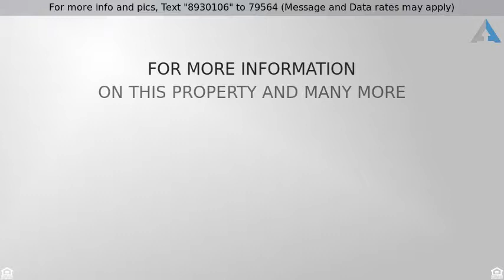Priced at $529,900 - 9271 E DREYFUS Place, Scottsdale, AZ 85260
Stunning two-story home w/mountain views, located

Stunning two-story home w/mountain views, located directly next to the neighborhood park! Soaring ceilings & wood flooring! Amazing resort like backyard has sparkling pool + a waterfall, covered patio, built in BBQ & stone pavers throughout! Great room has cozy fplc  & new carpet. Upgraded kitchen has center island w/breakfast bar, granite countertops, plenty of cabinet space &  stainless-steel appliances! Huge master suite located downstairs has plush carpet, ceiling fan & picture windows. Upgraded master bathroom w/double sink vanity &  walk in shower. Spacious walk in closet w/gorgeous floors! No corners cut on upgrades & remodels. In addition, property is pet free.   Close proximity to desired Elementary school, near the 101,  shopping malls, countless restaurants &  plenty of grocery stores!!!  Come see this home before it's too late!!!